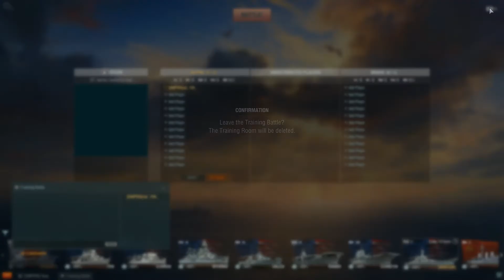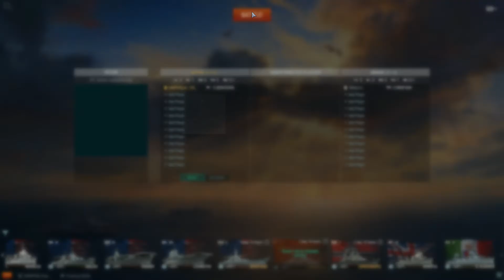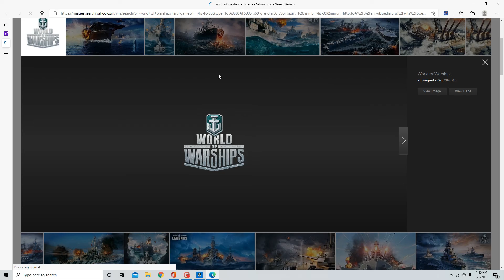LAST DAY OF THE MONTANA